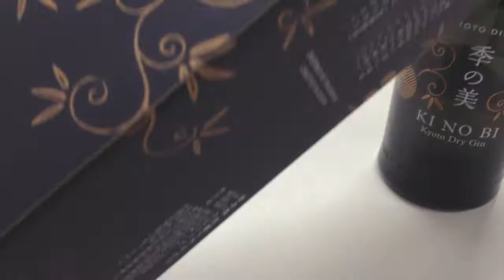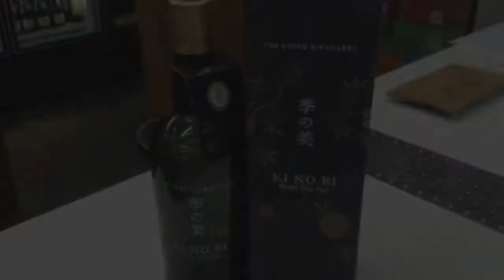お酒通販 季の美(きのび) 箱に伝統文様を使った日本風色の強いジン（GIN）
ご紹介のお酒は榎商店ネットショップで販売中です。